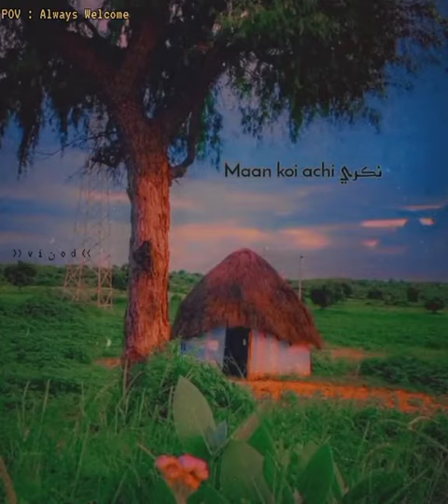Derwazo khulail ahye song | Sindhi Song | 2023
Hi Viewers!
In this channel, i will try my best to keep all of you updated from latest videos that includes all types of videos information, funny, news every type of videos upload daily.

* 𝑫𝒐𝒏'𝒕 𝒇𝒐𝒓𝒈𝒆𝒕 𝑳𝒊𝒌𝒆 & 𝑺𝒖𝒃𝒔𝒄𝒓𝒊𝒑𝒕𝒊𝒐𝒏 𝒑𝒓𝒆𝒆𝒔 𝒕𝒉𝒆 𝑩𝒆𝒍𝒍 𝑰𝒄𝒐𝒏🔔*